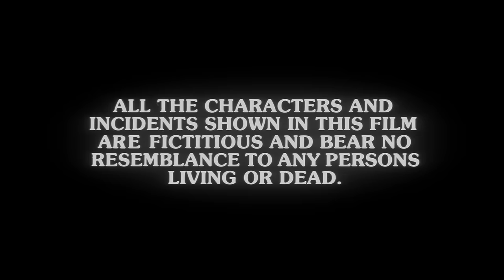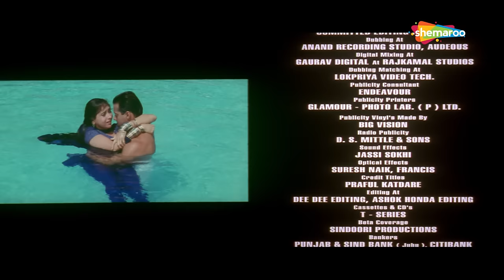Chal Mere Bhai (HD) Bahasa Dubbed Full Movie - Sanjay Dutt - Salman Khan - Karisma Kapoor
Movie Starts At: 04:15

Best Scene from the Movie: 1:15:41

Chal Mere Bhai is the story of two brothers who fall in love with the same girl, unaware of each others feelings for her. The younger brother comes to know of his elder brothers feelings and decides to sacrifice his love. Watch what happens when the elder brother finds out about his younger brothers sacrifice.

Category
Entertainment